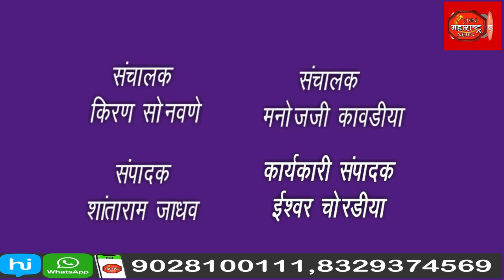जामनेर तालुका युवकचे अध्यक्ष यांनी सागितले की आम्ही शरद पवार साहेबांन सोबतच